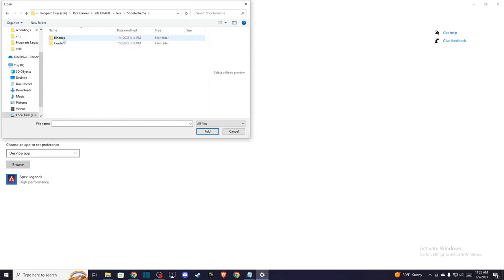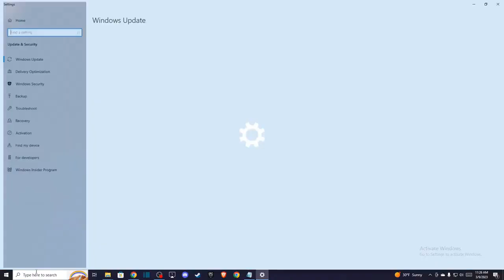Cómo Arreglar Valorant Atascado y Congelado en Windows